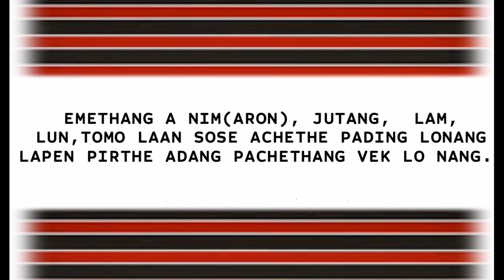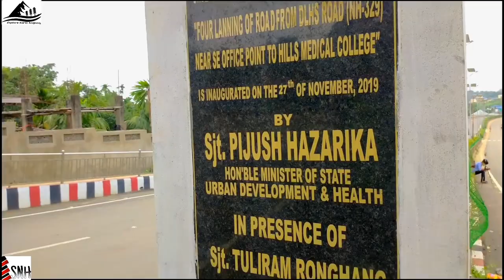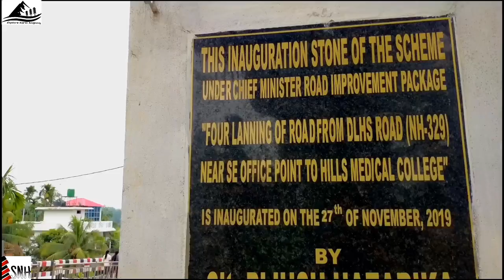Diphu medical college gate ||Karbi culture heritage|| Explore Karbi Anglong, North East India🇮🇳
Massive and beautiful Diphu medical college gate in Karbi Anglong northeast India🇮🇳, Well it is not just a massive gate it holds a deep Karbi culture heritage.